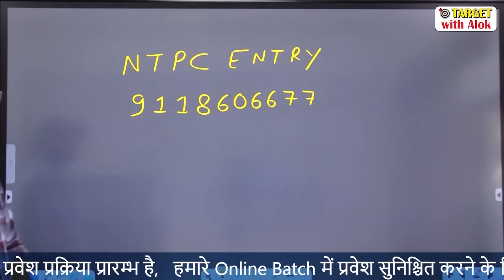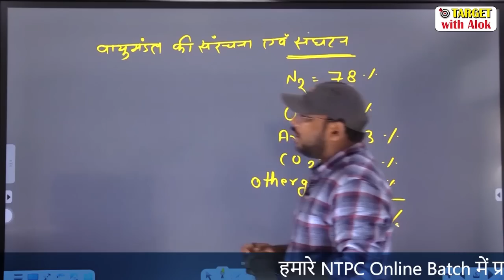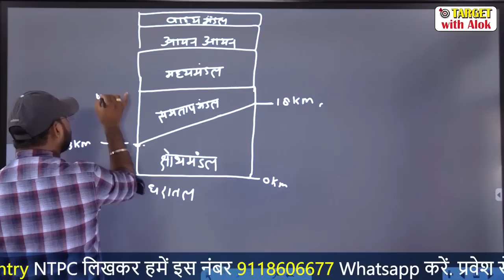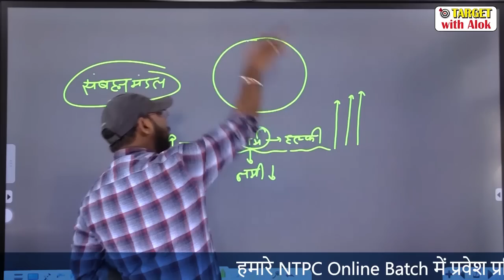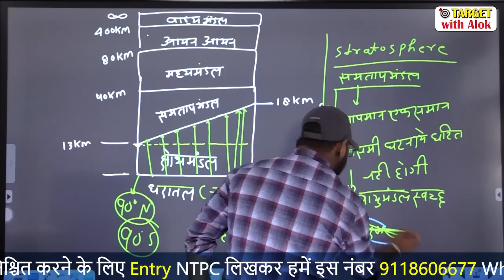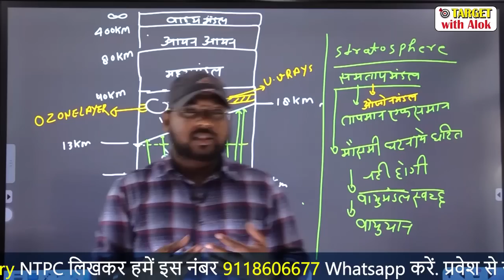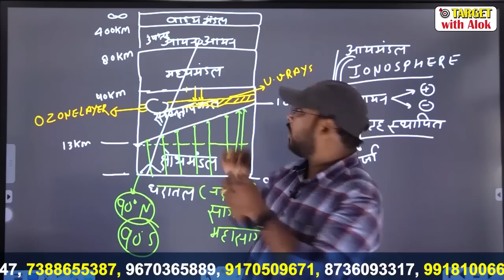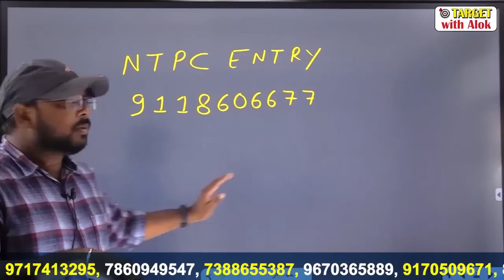RRB NTPC | वायु मंडल को समझे सबसेआसान तरीके से | Understand the Atmosphere | Target with Alok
You are watching "RRB NTPC | वायु मंडल को समझे सबसेआसान तरीके से | Understand the Atmosphere" now !